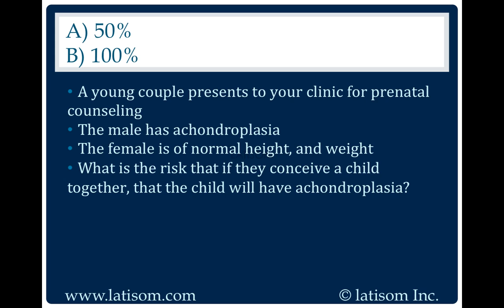1808: 50% or 100%